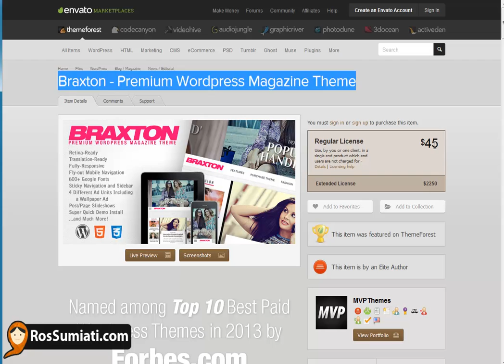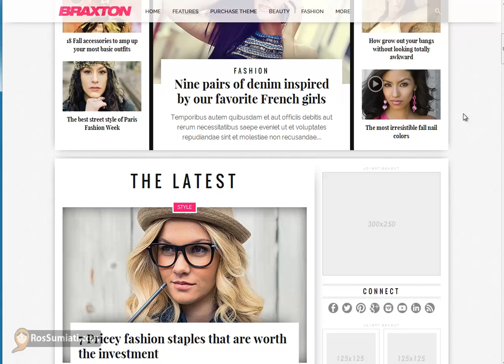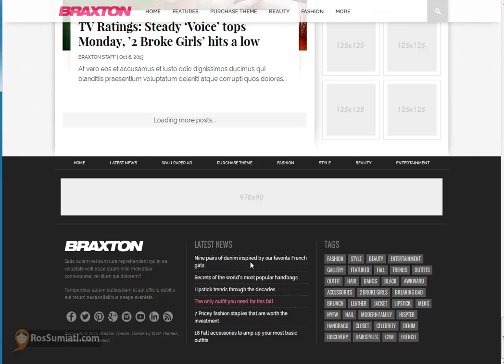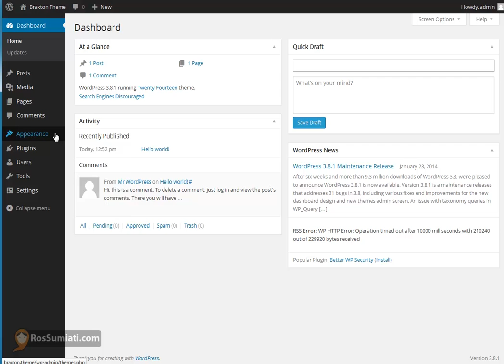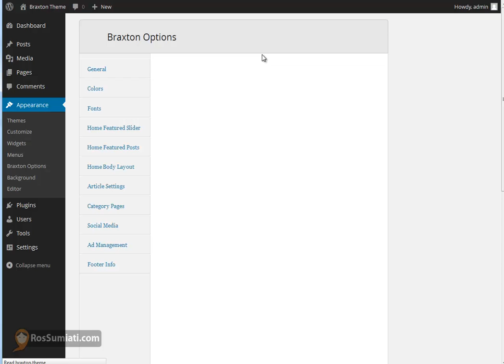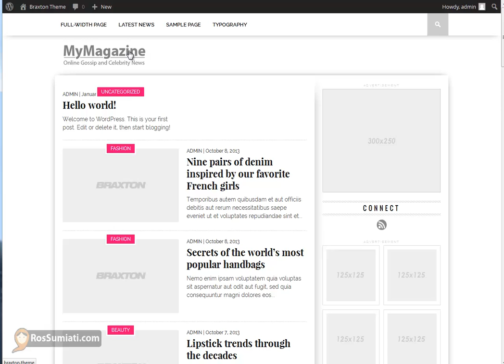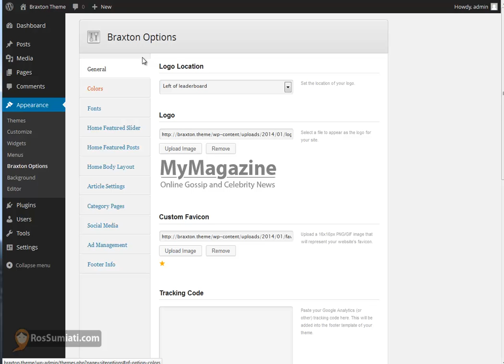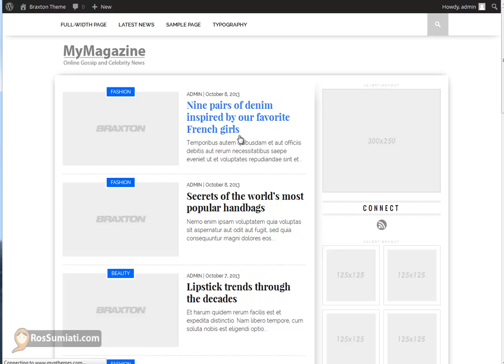Braxton Premium Magazine WordPress Theme Part 1 Getting Started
Braxton is the WordPress premier magazine theme created by MVPThemes.

On this video tutorial i will cover the installation process and basic style setting of Braxton Theme. Braxton Theme is retina-ready, come with fully-responsive layout. It will suit for you if you want to build a magazine style site. If you like Google webfonts, Braxton is come with 600 Google Fonts, a Featured Slider on each category page. The feature i like is the Infinite Scrolling, Lazy Load so the image appear when its come to the view point. I also like the "sticky" sidebar, it makes the ads stick :)